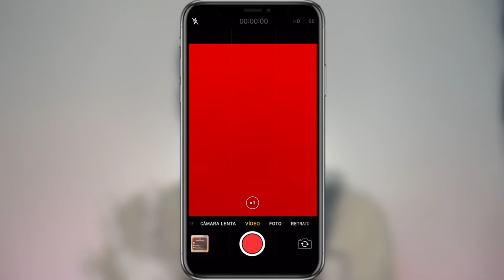Como Usar CAMARA LENTA en iPhone [ como hacer slow motion en iPhone ]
Este video se trata de como usar camara lenta en iphone y como hacer slow motion en iphone. aplica para iphone 8,  iphone xr, iphone x, iphone 11, iphone 12 ,

📷 EQUIPO:
⇢ Cámara : Canon t7i.
⇢ Programa para editar: Final Cut Pro.
⇢ Computador: MacbookPro 2017.